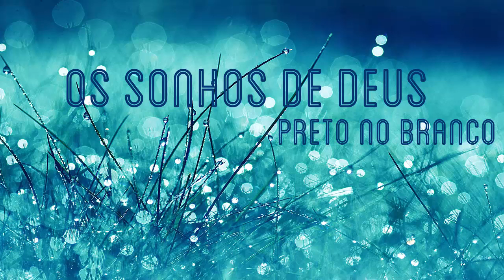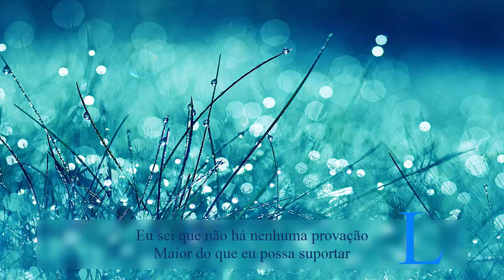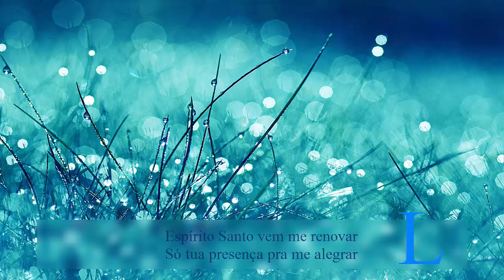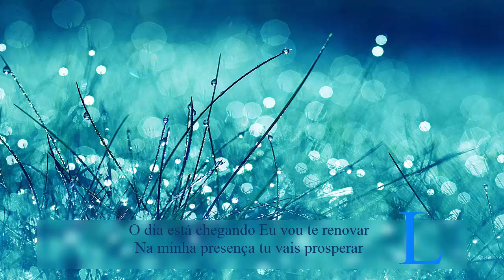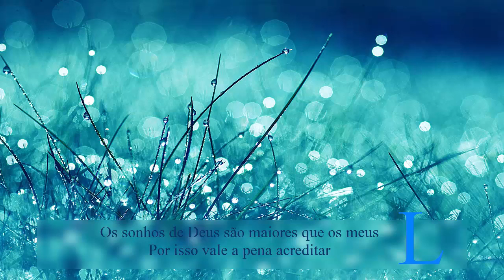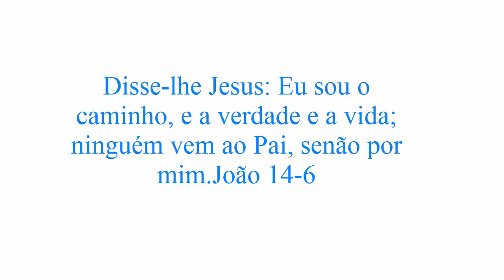Os sonhos de Deus - Preto no branco Letra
Os Sonhos de Deus Letra

Disse-lhe Jesus: Eu sou o caminho, e a verdade e a vida; ninguém vem ao Pai, senão por mim.João 14-6.

Letra do Louvor Os Sonhos de Deus - Preto no Branco

Eu sei que não ha nenhuma provação
Maior do que eu possa suportar
Mas estou cansado, pai preciso crer
Nas tuas promessas pra continuar
Eu sei que me livraste das acusações
Mas estou cansado de chorar
Espírito santo vem me renovar
Só tua presença pra me alegrar

Os sonhos de Deus são maiores que os teus
Tão grandes que nem pode imaginar
Não desanime, filho eu vim te consolar
Nas minhas promessas volte a acreditar
Por isso vale a pena acreditar
O dia está chegando, eu vou te renovar
Na minha presença tu vais prosperar

Você devia agradecer
Você devia agradecer
Você devia agradecer